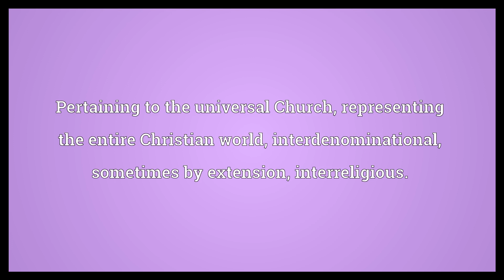Ecumenical Meaning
Video shows what ecumenical means. Pertaining to the universal Church, representing the entire Christian world; interdenominational; sometimes by extension, interreligious.. General, universal, worldwide..  Ecumenical Meaning. How to pronounce, definition audio dictionary. How to say ecumenical. Powered by MaryTTS, Wiktionary